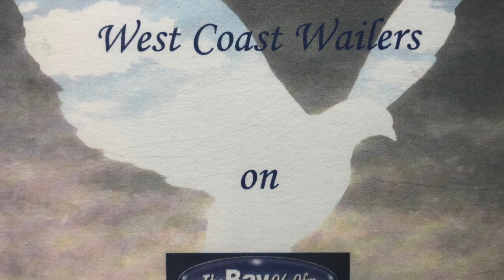Jan Stirling West Coast Wailers St James' Infirmary Blues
This video is about Jan Stirling West Coast Wailers St James' Infirmary Blues